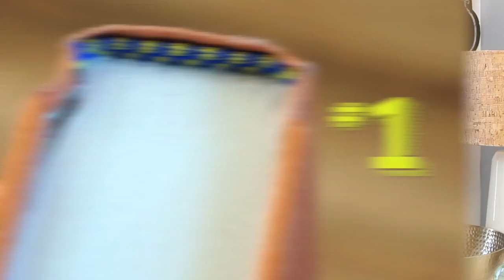Epic Author Facts: Aaron Hartzler | What We Saw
Get to know Aaron Hartzler, author of WHAT WE SAW, as he explains the only way he will organize his bookshelf, reveals what he believes no one should live without, and shares why he will never move from his current apartment.

Follow Aaron Hartzler!